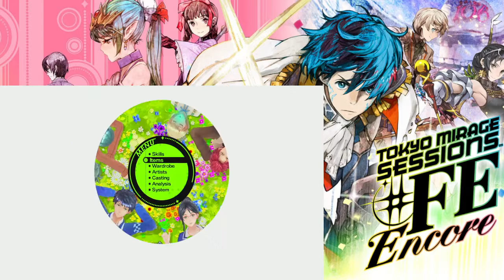Tokyo Mirage Sessions FE Encore Switch Parte 11 Sidequest de Eleonora y Kiria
Conoceremos algo mas a fondo a nuestras compañeras Eleonora y Kiria